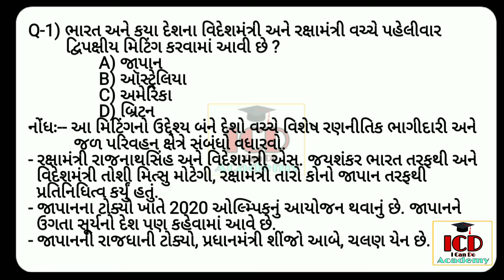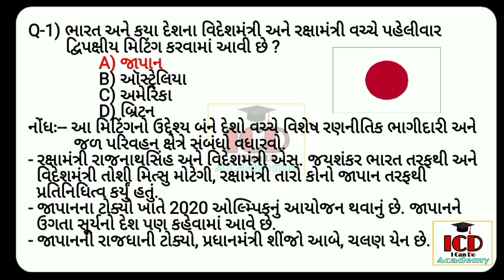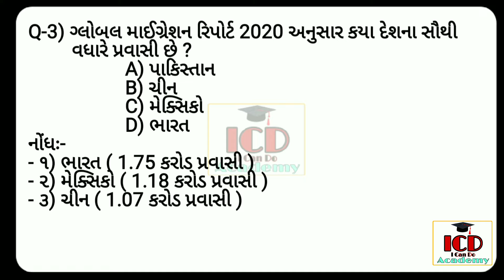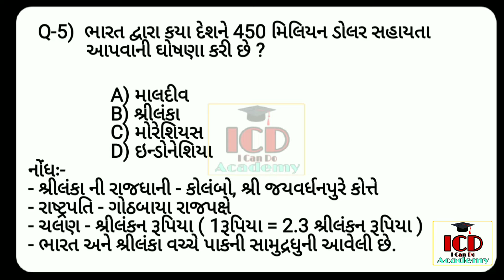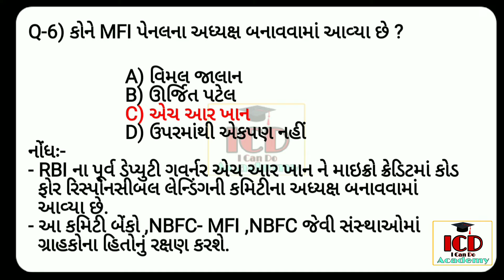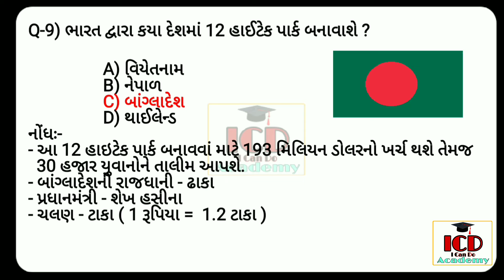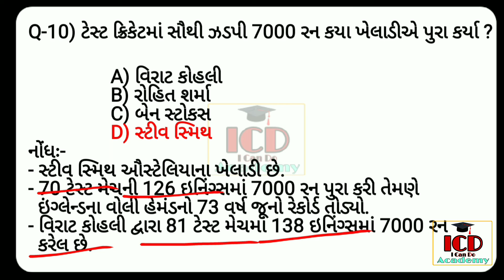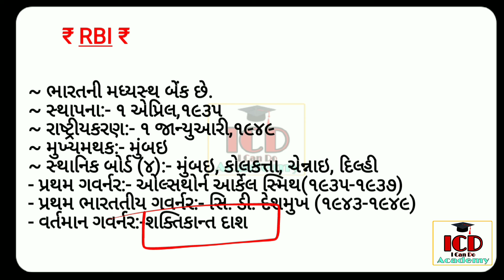01 Dec 2019 gujarati current affairs | Daily current affairs | today current affairs #10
01 Dec 2019 gujarati current affairs | Daily current affairs | today current affairs #10

✔️For all compatative exam like talati, binsachivalay Clerk, Psi, TET-TAT, Gpsc main etc...